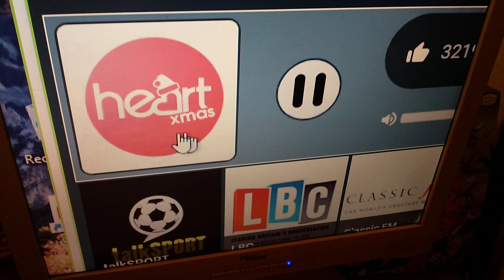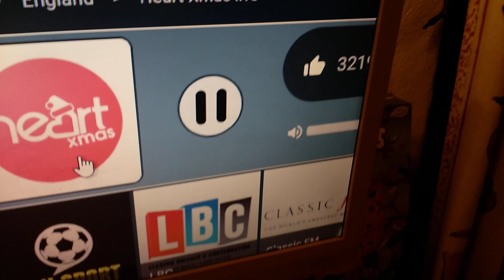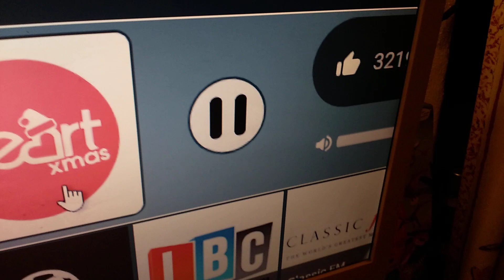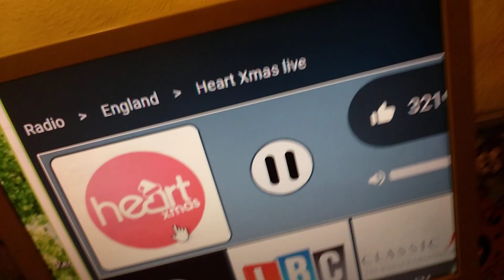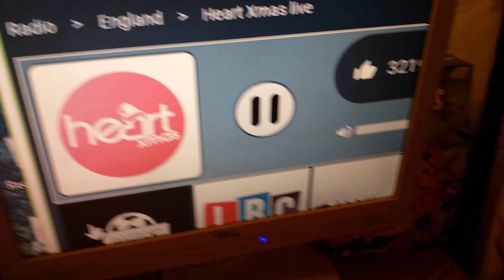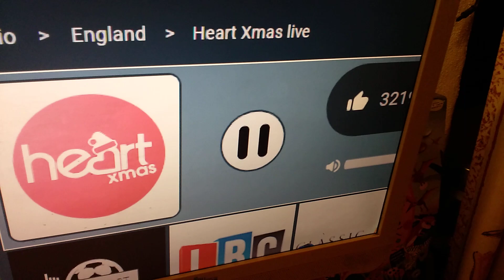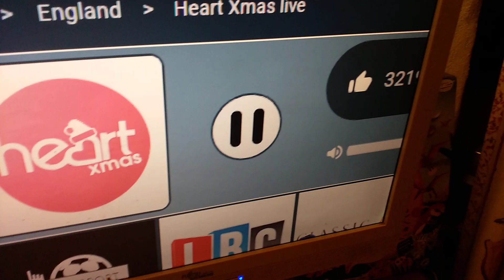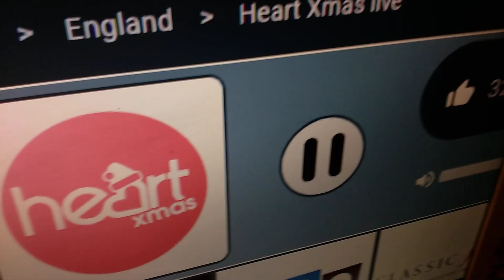27 September 2024